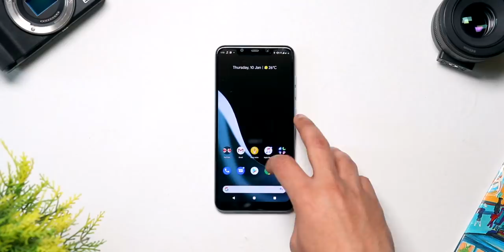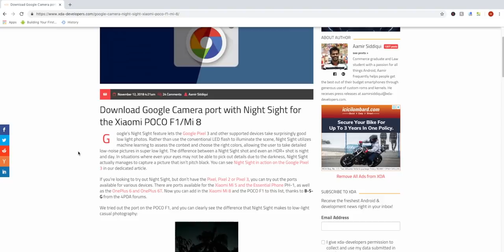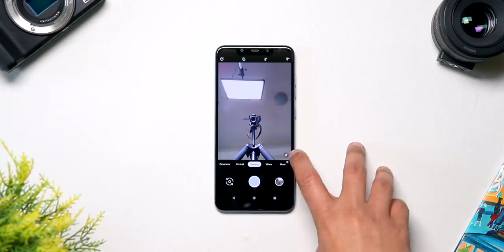POCO F1 + GOOGLE CAMERA = MAGIC!!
Poco F1 has one of the best cameras in its price segment. After installing Google Camera Application on Poco F1, the cameras perform even better and the experience is next level.